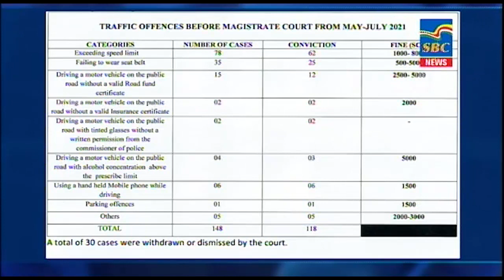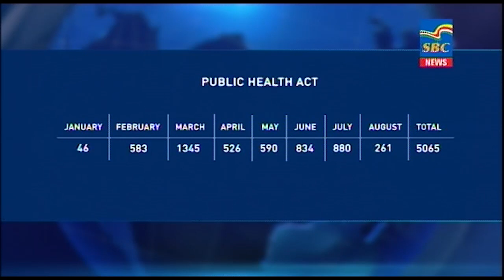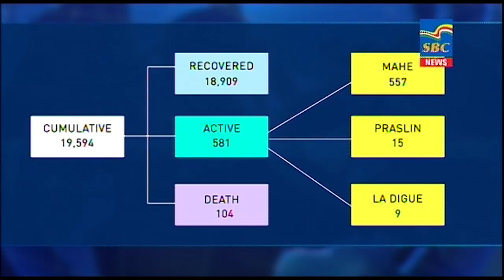7 p.m News 23-08-2021